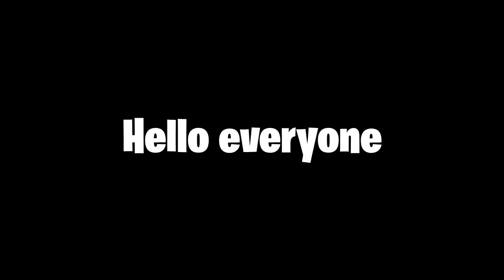Chef's First Drop On Chapter 5 Season 2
Hello everyone, this is my second drop on the chapter 5 season 2 map since the audio corrupted for the first